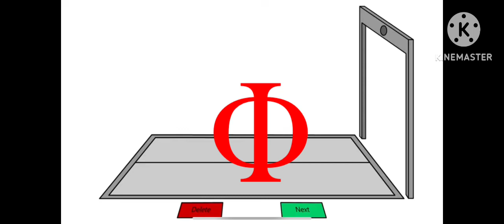Symbol lore intro 6